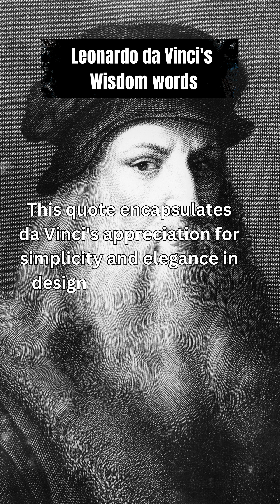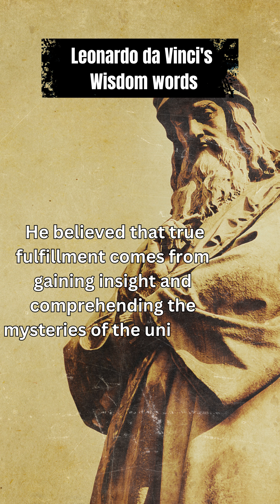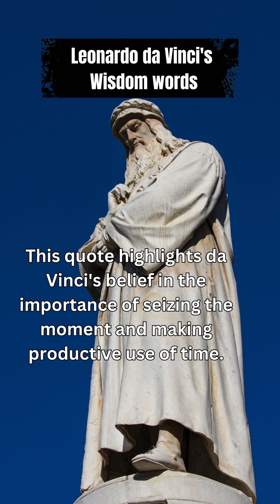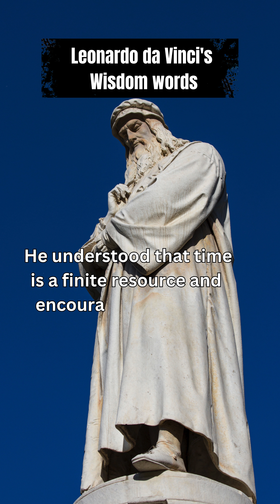Leonardo da Vinci's Eternal Wisdom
In this captivating quote by Leonardo da Vinci, the Renaissance polymath encapsulates the essence of wisdom that transcends time and space. With profound insight, da Vinci reminds us of the eternal nature of knowledge and the enduring value of learning. His words serve as a timeless beacon, guiding us to embrace the pursuit of wisdom as a lifelong journey, enriching our lives and illuminating our path with the light of understanding. Through this quote, da Vinci's enduring legacy as both an artist and a sage continues to inspire generations to seek knowledge, contemplate deeply, and strive for intellectual